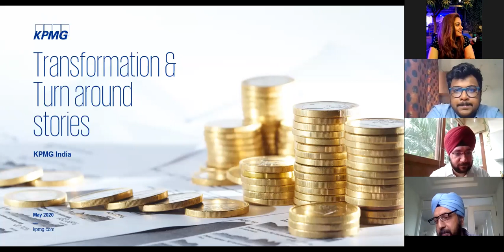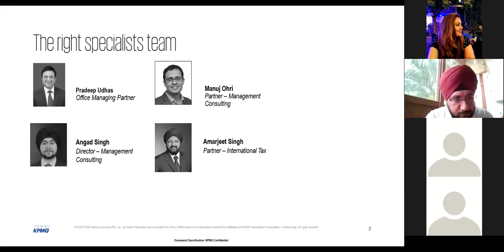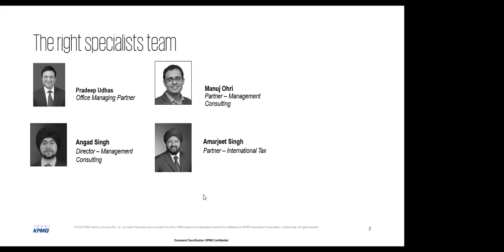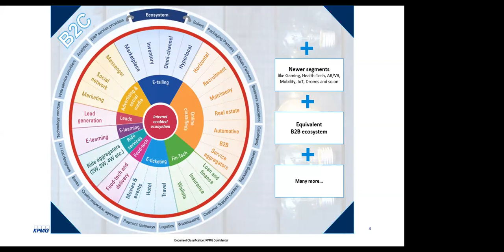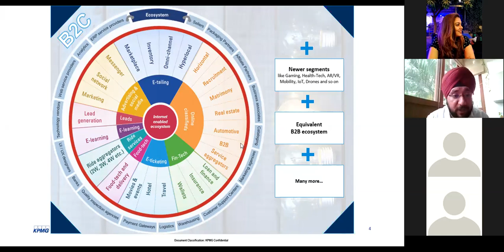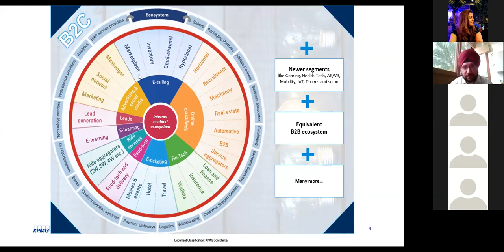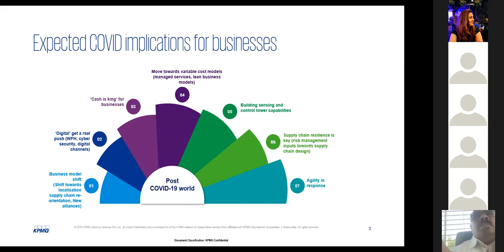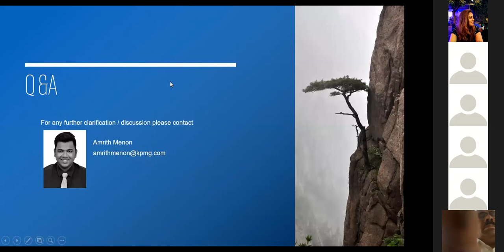Transformation & Turn Around Stories | KPMG | TiE Mumbai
Panelists:

Manuj Ohri - Partner, Management Consulting, KPMG in India
Amarjeet Singh - Partner, International Tax, KPMG in India
Anuj Jain - Partner, SSG, Deal Advisory, KPMG in India
Alekh Tiwari - Director, Management Consulting, KPMG in India
Angad Singh - Director, Management Consulting, KPMG in India